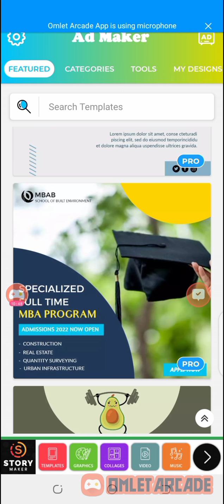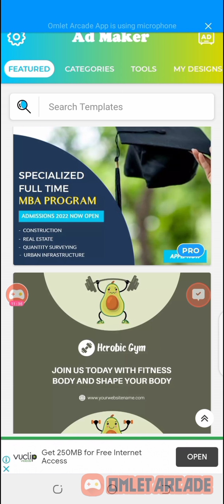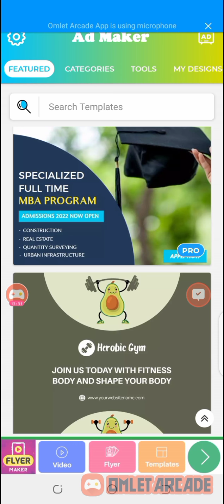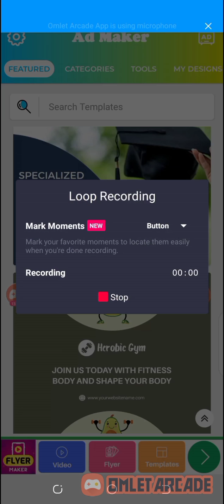jean&menulist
Promotion Season&Promote Page